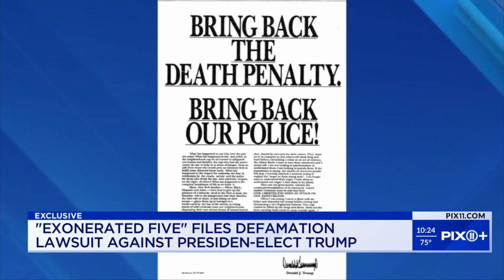"Exonerated Five" file defamation lawsuit against Donald Trump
It's taken 35 years to file legal action against the person who publicly called for their execution.